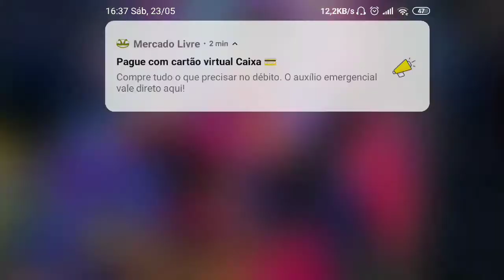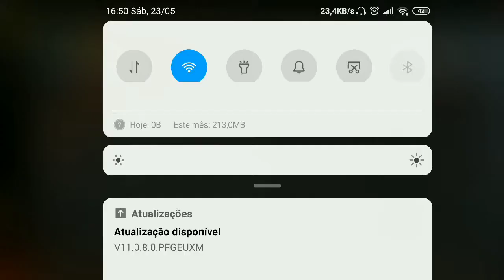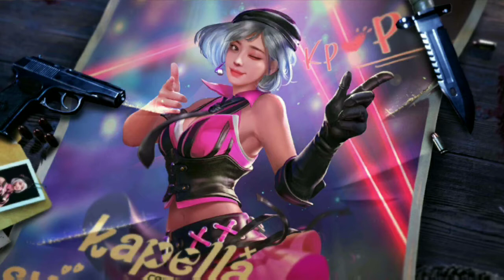Dando capa com meu pai insano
Só capa de qualidade